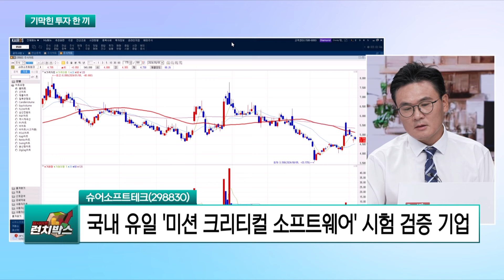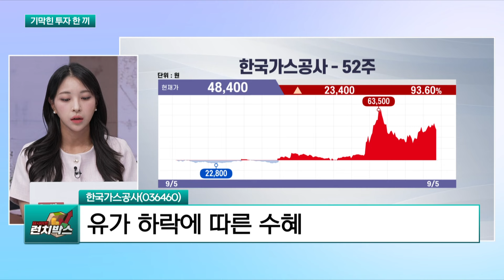[기막힌 투자 한끼] 슈어소프트테크, 한국가스공사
이주연 M인베스트먼트 대표 공략주
 한국가스공사(036460)
  - 동해 가스전 모멘텀 확보
  - 유가 하락에 따른 수혜
  - 미수금 축소에 따른 우상향 기대

신혁승 나무인베스트 이사 공략주
 슈어소프트테크(298830)
  - 자동차 소프트웨어 오류 검증 테스팅 도구 현대차 공급
  - 국내 유일 '미션 크리티컬 소프트웨어' 시험 검증 기업
  - 현대차 2대 주주 기술력 검증...'현대웨이' 수혜 기대

[딜사이트 런치박스]
*방송: 평일 아침 10시 20분~오후 12시 10분
*진행: 명민준
*채널번호: KT 263 / SK 168 / LGU 172 / HCN 418